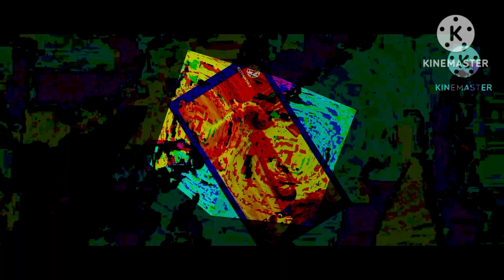[DatFirstClassguy Round 29] It Made A website That allows Dogs To make A delivery to Cat's